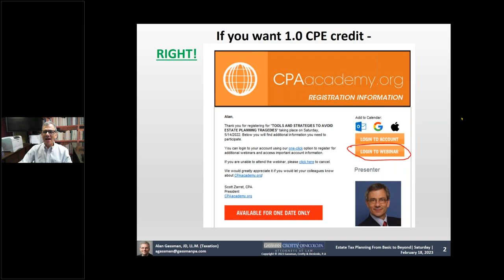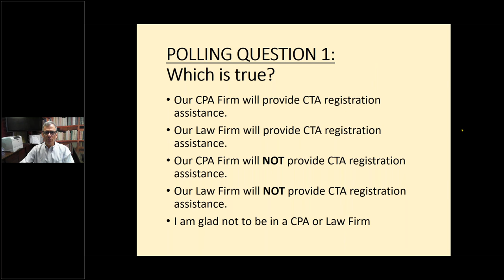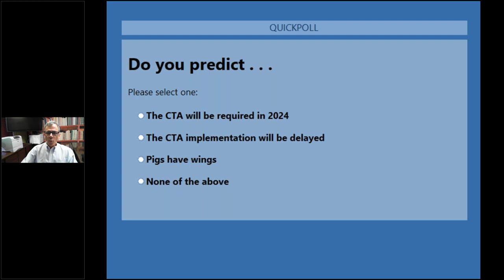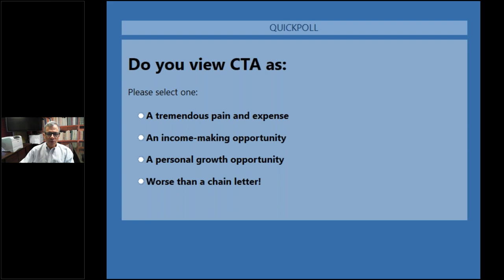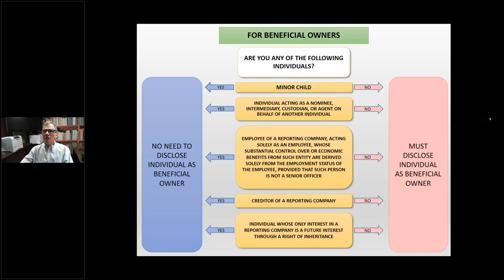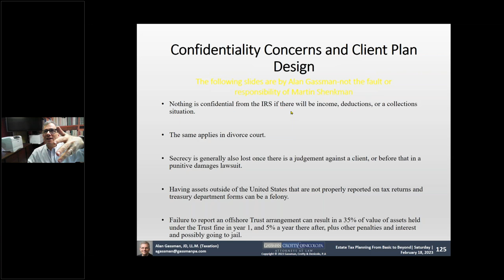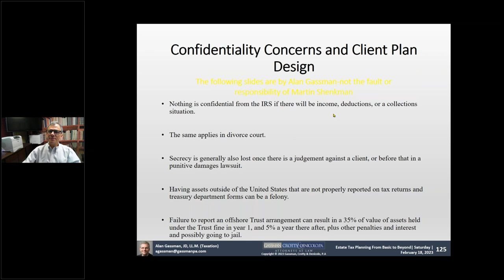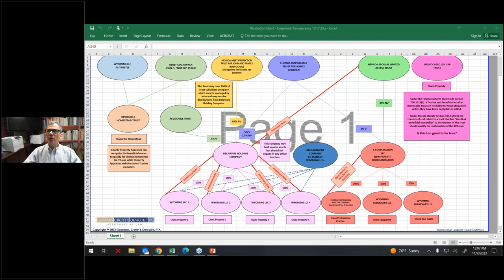Practical Planning on Transparency Act Compliance -What to do Before January 1, 2024